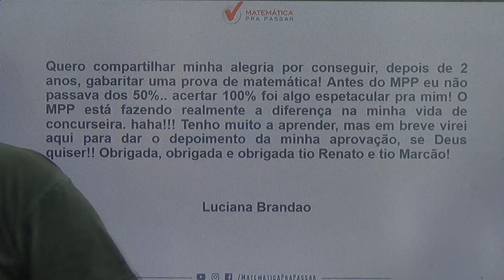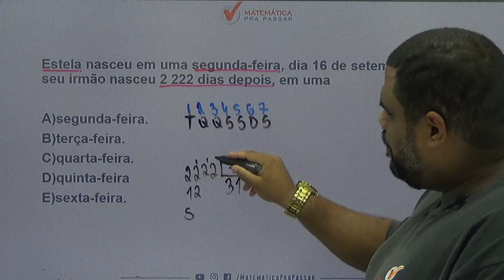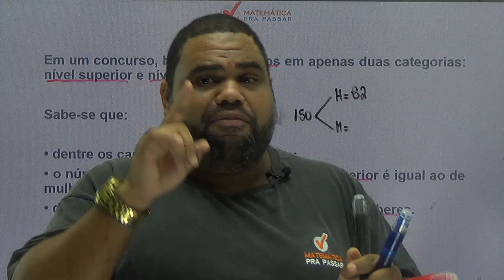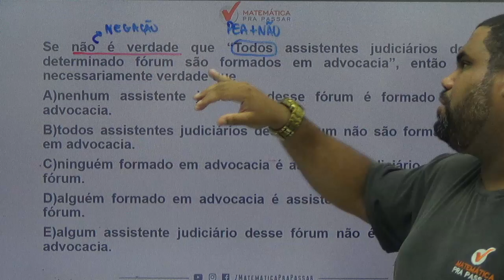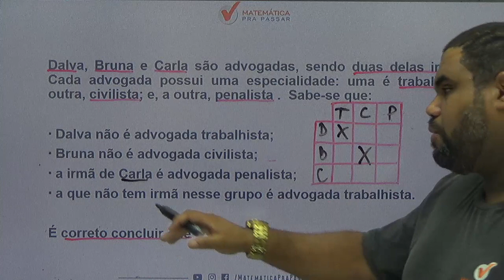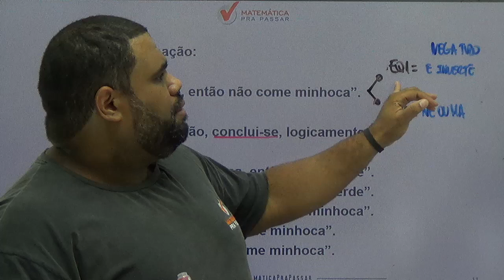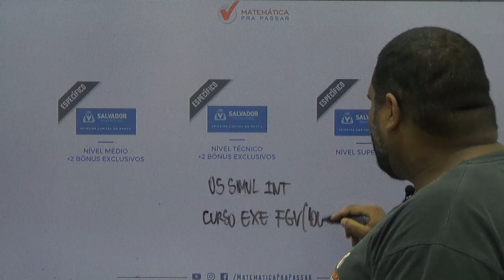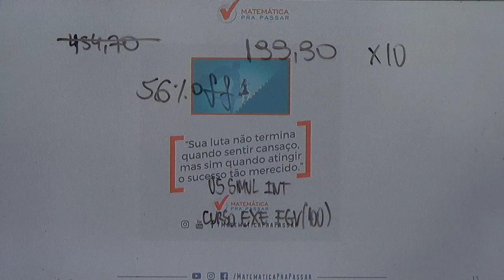CONCURSO PREFEITURA DE SALVADOR : FECHE A PROVA DE RLM DA PREFEITURA DE SALVADOR.[2019]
Nesse aulão nosso professor,MARCÃO, ensina todos os MACETES para você detonar na prova de RLM DA PREFEITURA DE SALVADOR com o MÉTODO MPP, para transformar a história da sua vida na matemática.